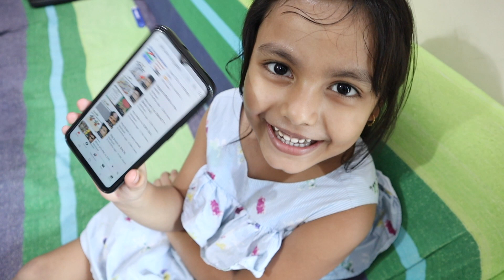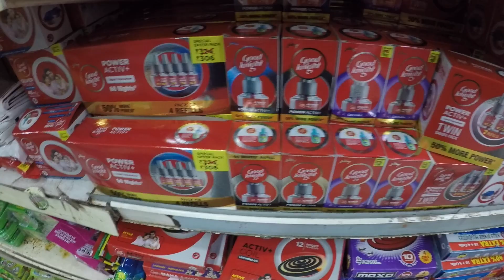JJ कि खुशी का राज क्या है ? | GIVEAWAY ALERT 🤩 | ANI RAY